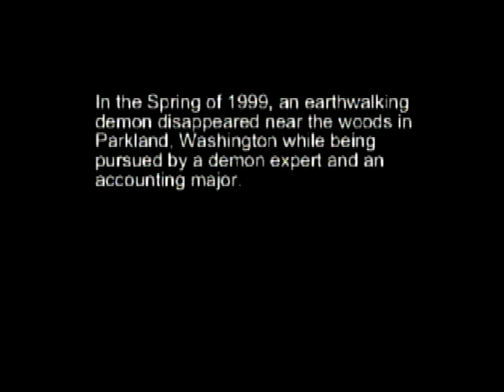Demon Hunters: Dead Camper Lake Teaser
When the Blair Witch Project was still new, we shot our own parody teaser trailer for our sequel to our college film, Demon Hunters. Because, you know, SO many people would get the joke... LOL.